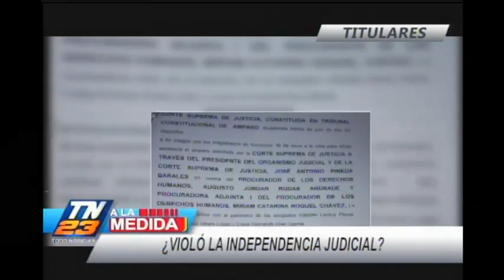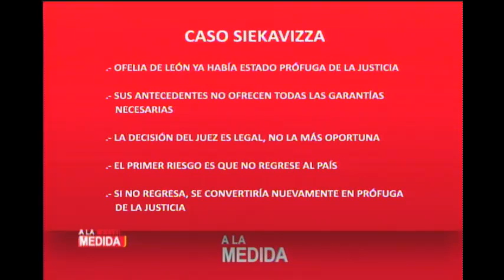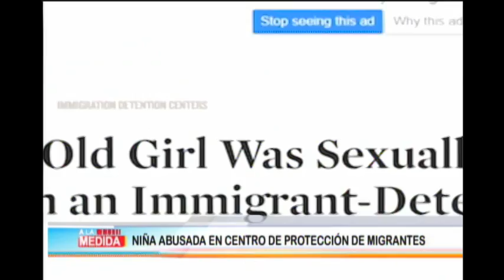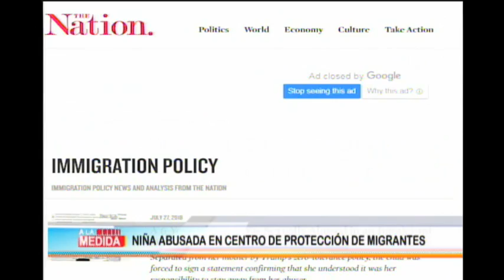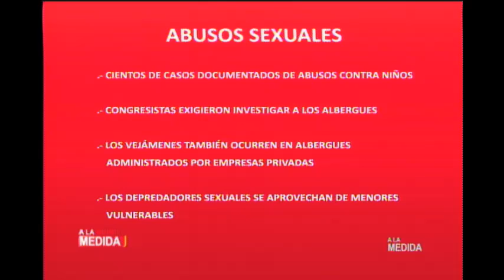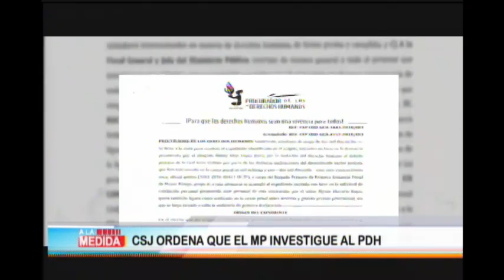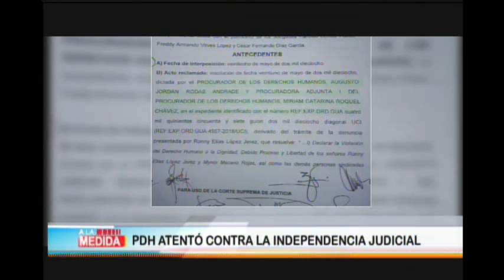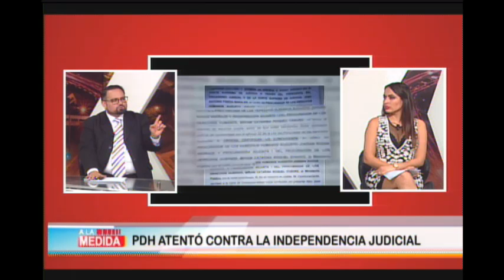A la medida: Programa del 31 de julio del 2018